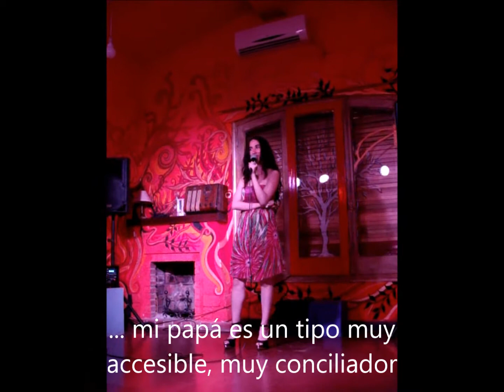Guasap Stand Up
Guasap Stand Up en El Tren Azul

Guasap es un grupo de comedia integrado por
Angel Vilkelis
María Lonelines
Cesar Galiano

CONTACTO

- Cel: 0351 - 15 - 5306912 (María)